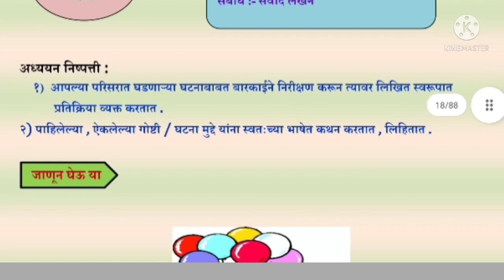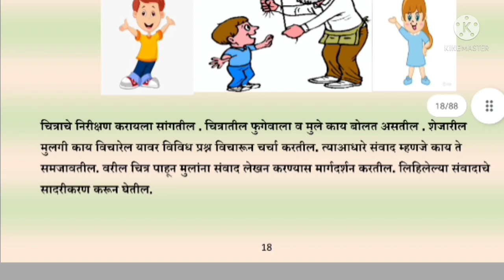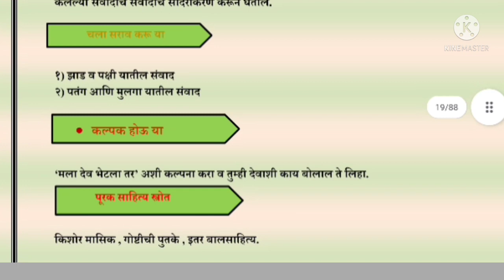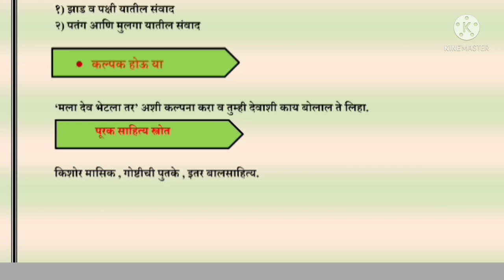सेतू अभ्यासक्रम विषय मराठी इयत्ता सहावी दिवस सातवा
vision of teacher | shrimant koli |